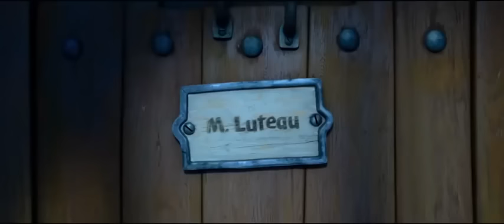A BAILARINA - FILME COMPLETO DUBLADO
Comentem o que acharam do filme! E não esqueça de deixar o seu like!

FILME A BAILARINA COMPLETO
FILME A BAILARINA COMPLETO DUBLADO
FILME DE ANIMAÇÃO DESENHO A BAILARINA COMPLETO EM PORTUGUÊS